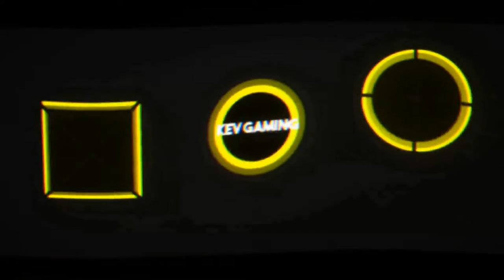Let's Play DiRT 4 #55 Asphalt Cup Teil 1